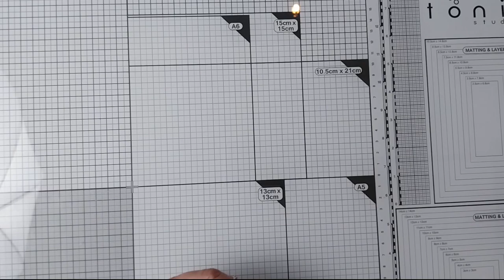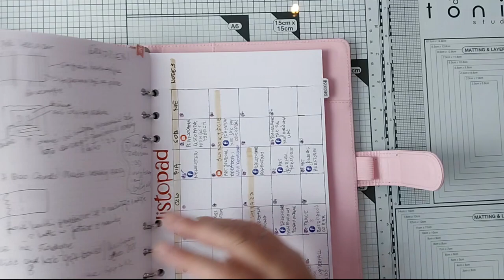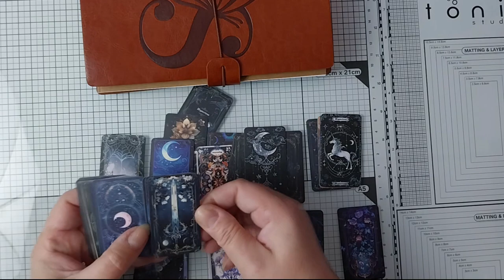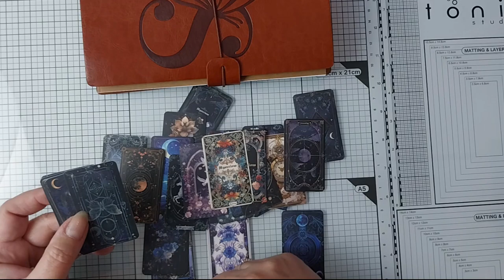Co robię żeby nie odkładać oraz nowy notes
Witam,
na początek nowy notes w formacie ..., zaskakującym jak na mnie, zobaczcie sami, oraz trochę zakupów, by spisywanie pomysłów było równie przyjemne, co ich obmyślanie.
A później słów kilka o tym jak nie odkładać w wykonaniu = MOIM.
Czy sama to wymyśliłam, nie, ale troszkę zmodyfikowałam.
Tą prostą zasadą zasłyszaną od Pani Swojego Czasu, kieruję się już długi czas i jak powiada klasyk - "u mnie działa".
Zapraszam serdecznie